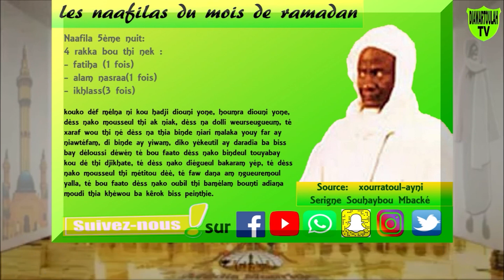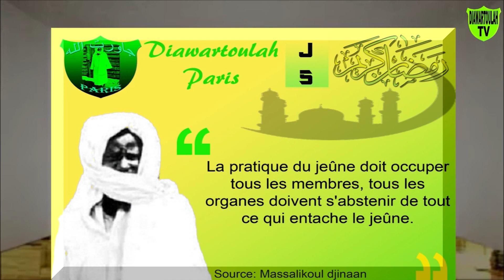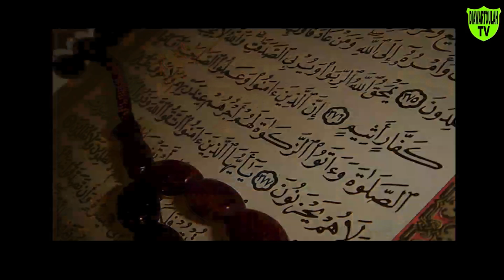Jour 5 (Wolof) / Nafila du Jour et Beuyite du Jour / Nombre de rakkas et récompenses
Début du Ramadan le Vendredi 24 Avril 2020
Nombre de rakkas et récompenses
Jour 5 (Wolof) / Nafila du Jour et Beuyite du Jour / Ramadan 2020